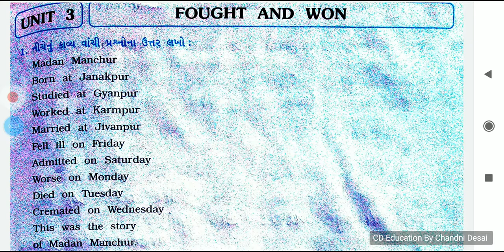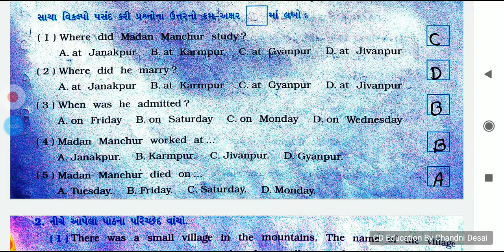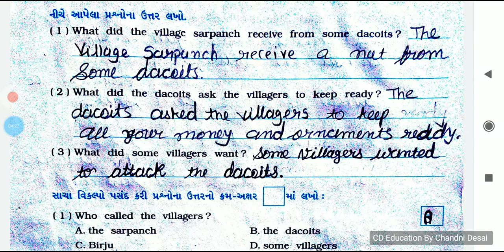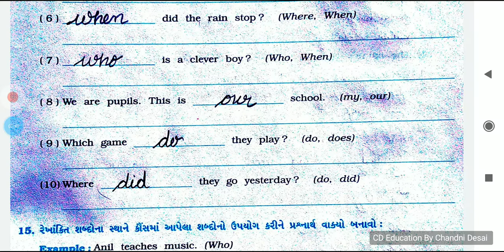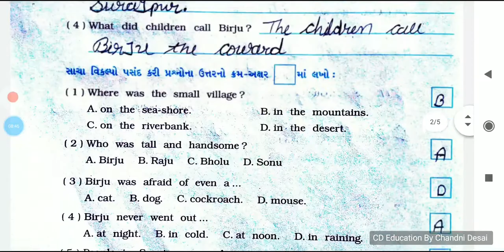Unit-3 Fought and Won std-6 સ્વાધ્યાય પોથી સોલ્યુશન ધોરણ- ૬ અંગ્રેજી